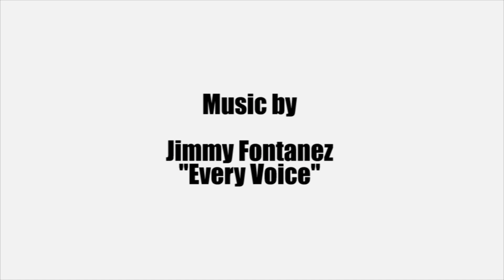Daewon Song's Part "Skillful" 2018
The best of Daewon Song Skateboarding in 2018. He is a Korean-born American professional skateboarder, recognized for his skillful technical street skateboarding, creative and unreal tricks. On October 26, 2018, He left Almost. He and Torey Pudwill who left Plan B Skateboards made their own project called Thank You Skateboards.